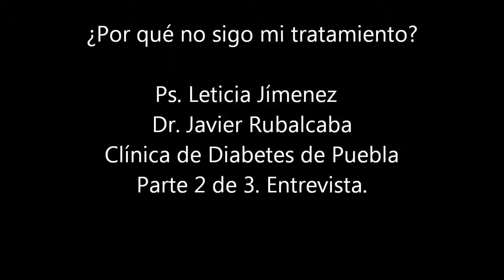por que no sigo mi tratajiento parte 2 de 3